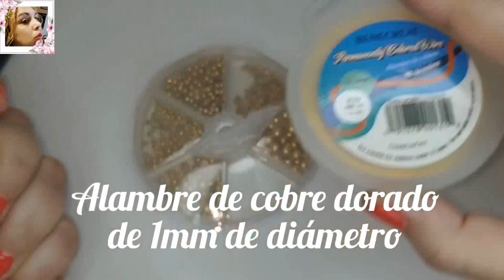COMO HACER UNOS PENDIENTES LARGOS BASE BÁSICA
MATERIALES:

Alambre de cobre dorado de 1mm de diámetro,

4 bolas facetadas de 8mm de diámetro y

2 ganchos para pendientes.
MATERIALS:

1mm diameter gold copper wire,

0.4mm diameter gold copper wire,

4 faceted balls of 8mm diameter and

2 hooks for earrings.